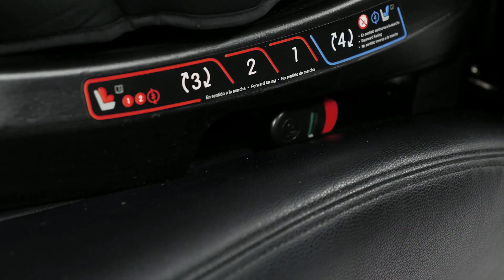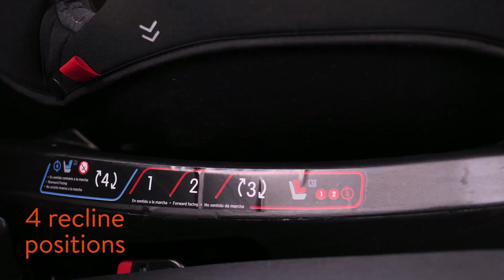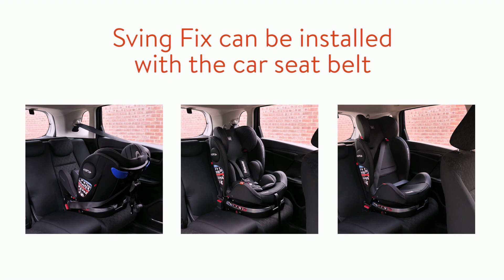Babyauto Sving Fix 360 360 Swivel Group 0-1-2-3 Car Seat - Grey - Smyths Toys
Suitable for all stages from Birth to 36kg (approx. Birth to 12 years of age) with the full security of Isofix protection plus the additional Side Impact Protection Pods, advanced Newborn head support, wedge cushion and body support makes Sving Fix the ideal car seat for all parents.